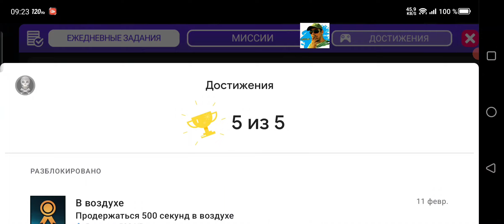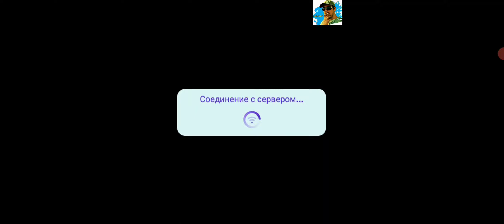14/2/24 NFS Session 8